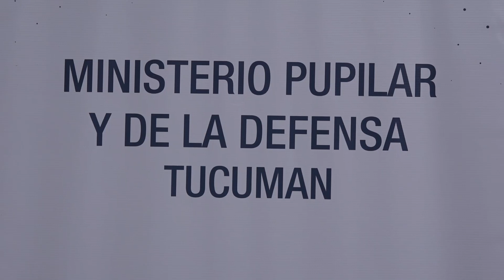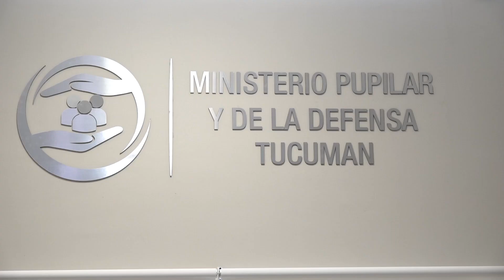Osvaldo Jaldo | Habilitaron una Oficina de Atención Primaria Jurídica en Quilmes y Los Sueldos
Un Estado presente es el que llega a cada rincón de la provincia, por eso celebramos la descentralización de los servicios como es la habilitación de esta oficina de Atención Primaria Jurídica dependiente del ministerio Pupilar y de la Defensa.

⚖️ Una iniciativa que garantiza el acceso al servicio de justicia de las y los tucumanos que residen en lugares distantes de los centros judiciales. Y, en este sentido, quiero agradecer al ministro Washington Navarro Dávila y a la delegada María Celeste Argañaráz, por el compromiso y los esfuerzos puestos para la apertura de esta oficina que alcanzará a más de 20 mil personas.

🤝🏻 Esto también tiene que ver directamente con el funcionamiento virtuoso de los poderes del Estado, dando muestras que en Tucumán las instituciones funcionan a pleno. Este tipo de oficinas ya funcionan en las ciudades de Tafí Viejo, Alderetes, Bella Vista, Famaillá, Aguilares, San Pedro de Colalao y Las Talitas con resultados muy positivos.

👥 Nos acompañaron el vicegobernador, Miguel Acevedo; el presidente subrogante de la Legislatura, Sergio Mansilla; el secretario General de la Gobernación, Federico Nazur; los ministros: Darío Monteros (Interior), Regino Amado (Gobierno y Justicia), Luis Medina Ruiz (Salud), Eugenio Agüero Gamboa (Seguridad); la diputada nacional electa, Gladys Medina; y los legisladores, Roque Eduardo Argañaráz, Alfredo Toscano, Roberto Moreno y Tomás Cobos.